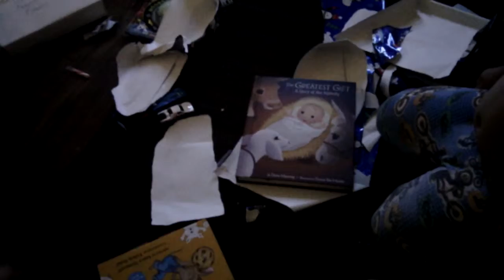Christmas 2013 in Fullerton 1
Bobs 3rd Christmas 2nd recorded